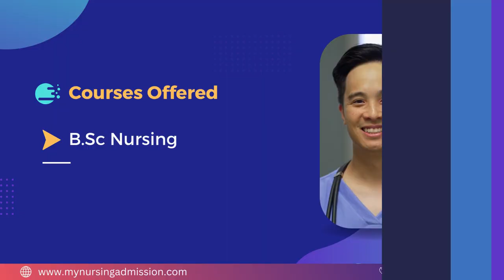RIMS - Adilabad | Nursing Colleges in Telangana | mynursingadmission.com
Rajiv Gandhi institute of Medical sciences (RIMS) is situated in Adilabad. The college was established in 2008 and Kaloji Narayana Rao University of Health Sciences, approved by INC and Telangana Nursing Council. The college provides 4 year BSc Nursing course. The college avail facilities such as spacious class rooms, laboratories, hostel facility, canteen, etc. The students shall get medical facilities as well as the infrastructure. The college authority will be fully aware and responsible about the students. The teachers were well experienced and well trained to teach students in a professional level. The college guarantees a well professional nurse after the completion of the course.